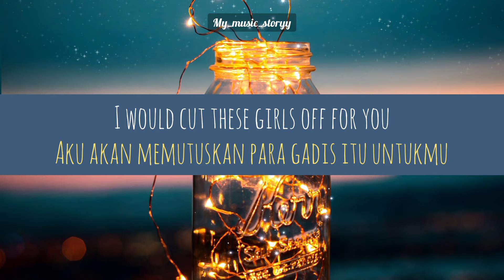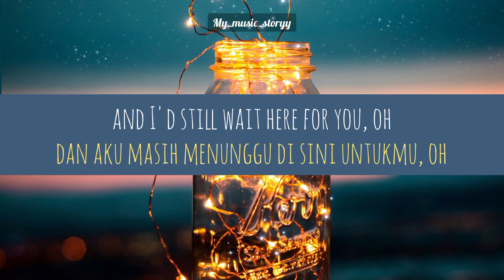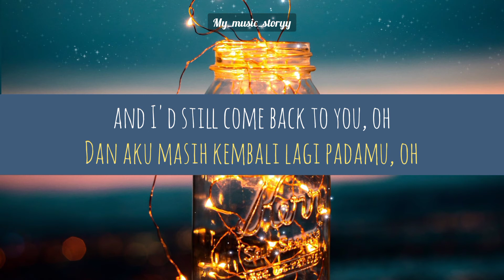Lauv - Miss Me | terjemahan Indonesia | lyrics